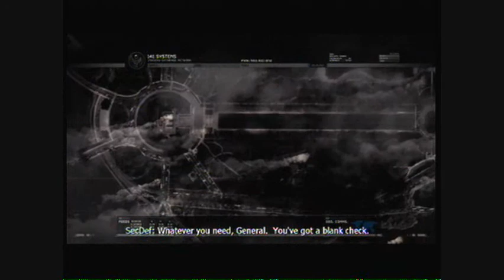Call of Duty: Modern Warfare 2 w/ Commentary P.21